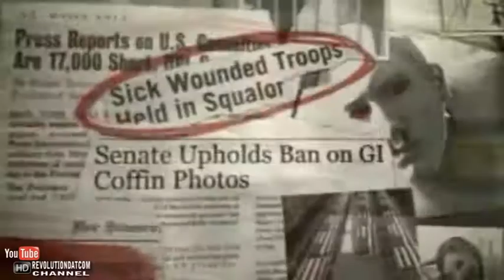Industria Musicale Sotto Controllo